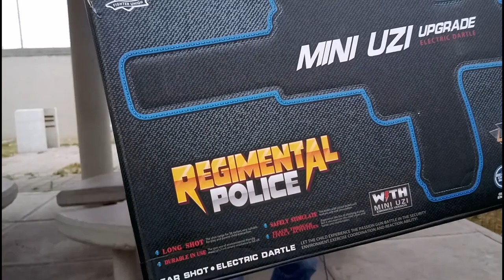AGOTADA Uzi de hidrogel, ya hay fecha para la tirada de suscriptores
Hola amigos vamos a checar la metralleta uzi, ya hay fecha para la tirada de hidrogel... Sera el 4 de mayo en el campo de panzer games en ajusco amigo...